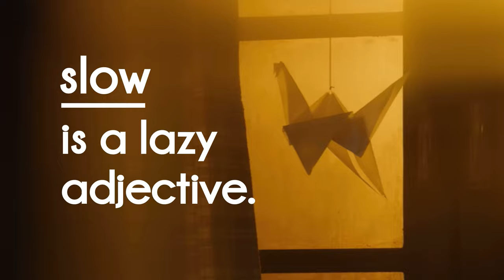Merry Christmas Deserves More Love! | Decoding Sriram Raghavan’s Dark Fairytale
Sriram Raghavan paints a fairytale across the city of Mumbai when it was still Bombay. Made in his signature style, Merry Christmas is dark, playful and complex. The film is being seen very differently by some other viewers and critics, but I found it to be a masterful, layered and charming story about beautiful facades and hidden motives. In this video, we decode the film and give you some of our hot-takes on where film criticism is going wrong.

Written, narrated and edited by Ahona